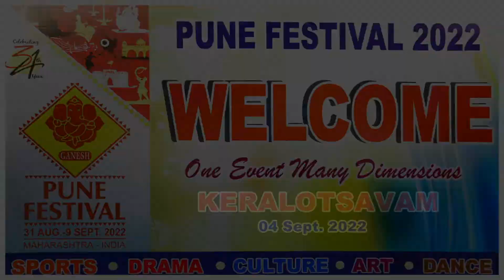Keralotravam - 34th Pune Festival 2022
One Event Many Dimensions
Sports l Drama l Culture l Art l Dance